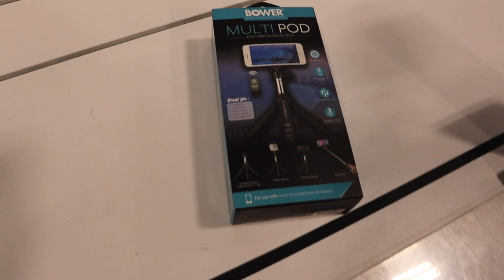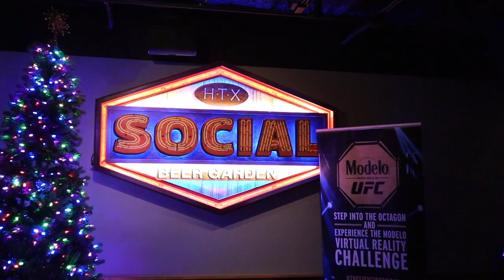HOUSTON VLOG: GOING ON A DIET, BURLESQUE SHOW, NEW TRIPOD, CAVA, HOUSTON RANT & MORE! | RASHAYA B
Hey boo's! WE ARE BACK WITH ANOTHER VLOGGGGGG! I went to my first burlesque show ya'll and enjoyed myself so much! Thank you shy subs! 💕

2. ABS IN 2 WEEKS?!? | I TRIED CHLOE TING'S AB WORKOUT CHALLENGE | I AM IN SHOCK AT MY RESULTS!

PERSONAL BIO:
Name: Rashaya Boston
Age: 27
Ethnicity: Black/African American